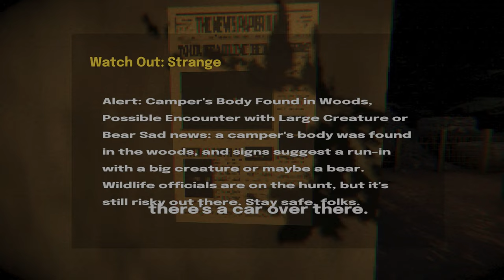Tim is Living His Best Life in | The Crawler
Sorry if the audio quality is a bit off!